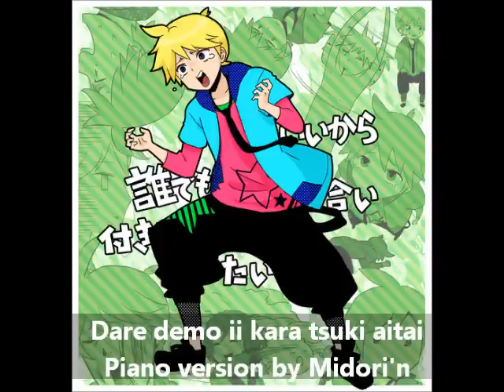誰でもいいから付き合いたい Dare demo ii kara tsuki aitai [Piano version]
Title: Dare demo ii kara tsuki aitai (誰でもいいから付き合いたい) [piano version]
Original vocal by Kagamine Len (鏡音レン)
Arrangement by Midori'n (緑'n)
Picture by Yumeno Haruka (夢乃ハルカ)
Program Used: MixCraft, Windows Movie Maker